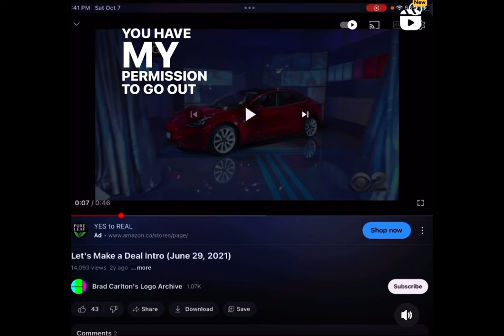I FARTED AND THE WIFE KICKED ME OUT FOR THE NIGHT